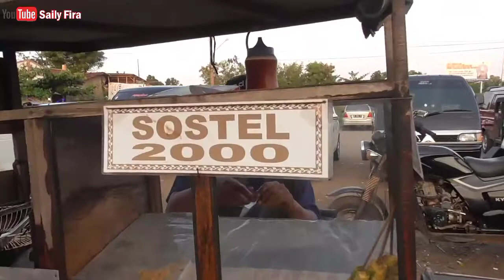Beli Kapal Di Pasar Getuk Pasar Sore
pasar karang randu/pasar getuk
pecangaan jepara